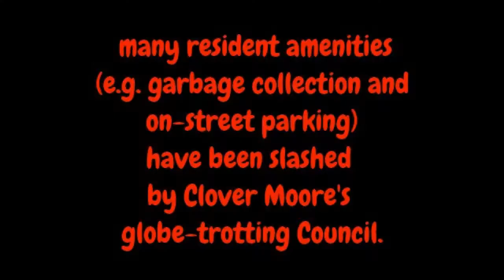Sydney Council Elections 2012: Surry Hills terrace house rates doubled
When Sydney and South Sydney Councils were merged ratepayers were led to believe rates would come down. Rates on a Surry Hills terrace house have doubled, e.g. from around $750.00 per annum in 2003-04 to over $1500.00 today, while many resident amenities (e.g. garbage collection and  on-street parking) have been slashed by Clover Moore's globe-trotting Council.  How do council election candidates propose to reverse this shameless hi-jacking of ratepayers' funds for extravagant political stunts?